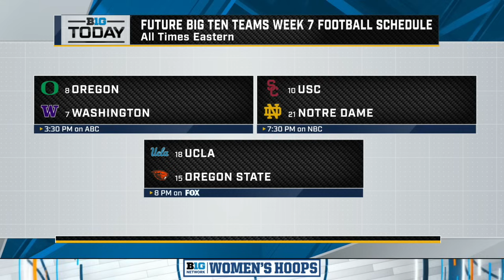Which B1G Team Will Reach Their Ceiling in 2023? Plus Week 7 Previews | B1G Today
00:00:00 - Week 7 Previews -Ohio State at Purdue & Iowa at Wisconsin
00:13:44 - Week 7 Previews - Indiana at Michigan,  Illinois at Maryland
00:23:51 - Anthony Herron's Top 5 Underclassmen at Future B1G Schools
00:31:59 - Can Ohio State & Penn State Reach Their Ceiling in 2023